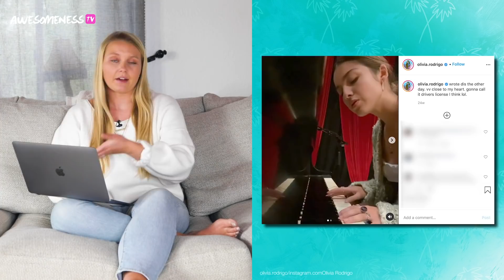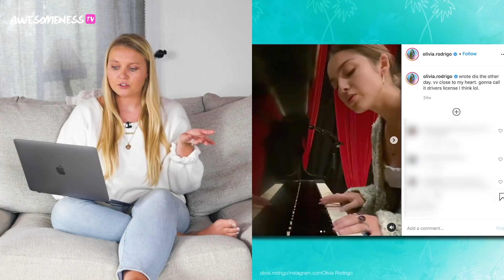Olivia Rodrigo & Joshua Bassett DRAMA, Kissing Booth ENDING, Zendaya REACTS to RUDE comments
There is A LOT to get into this week!

Kelsey is unpacking ALL the drama that is going on between Olivia Rodrigo, Joshua Bassett and Sabrina Carpenter. To All The Boys and The Kissing Booth franchises are ENDING...BUT we already got a sneak peek into To All The Boys: Always and Forever! Our girl Zendaya spilled some TEA in her new interview with GQ...a K.C. Undercover horror movie??!!

0:00 Intro
0:44 Olivia Rodrigo x Joshua Bassett x Sabrina Carpenter DRAMA
4:35 To All The Boys and Kissing Booth are ENDING
6:35 Kelsey Kam- To All The Boys: Always and Forever UPDATE
7:19 Zendaya SPILLED TEA in a new interview

Get on the couch, get comfy and get ‘Kaught Up’ on the latest pop culture news you might have missed with Kelsey!

→ credits ←
Kelsey MacDonald

Produced by: Kelsey MacDonald
Edited by: Enyi Zhu

→ follow AwesomenessTV! ←